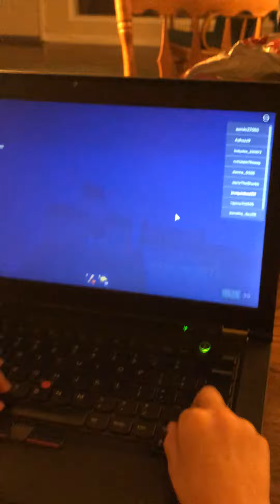Roblox break in story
Joaquinbud311 roblox